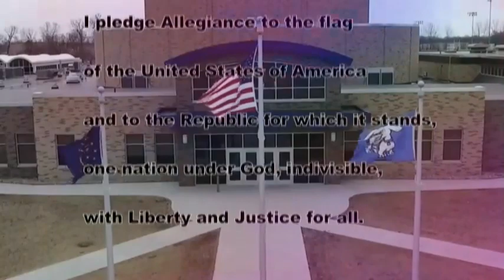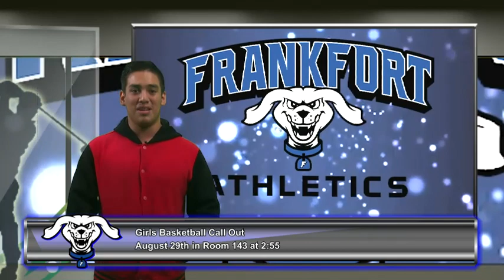HDTV News 8/27/19